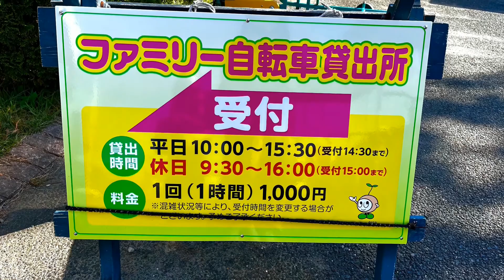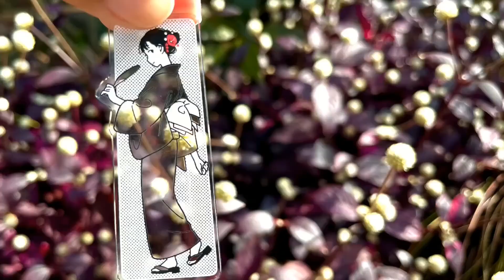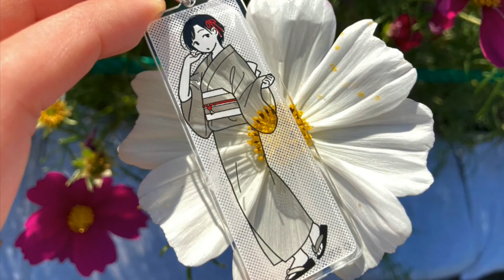浜名湖ガーデンパーク